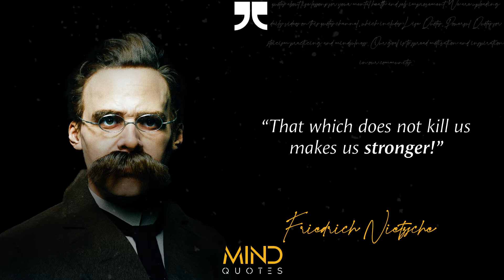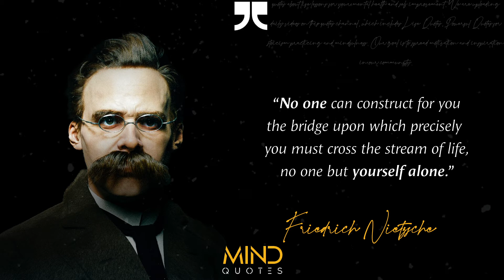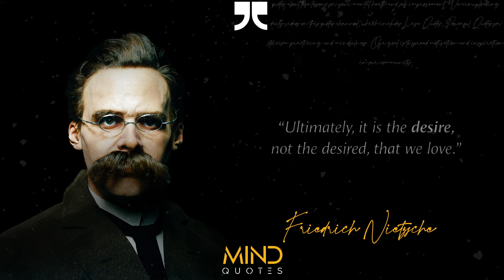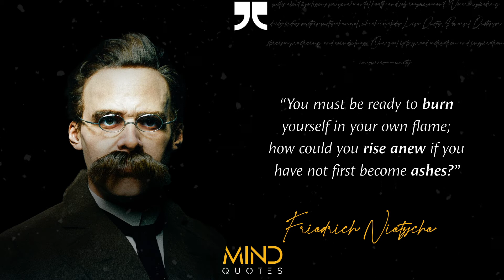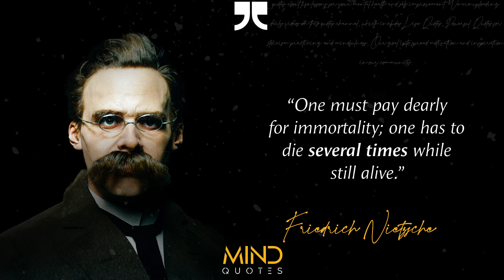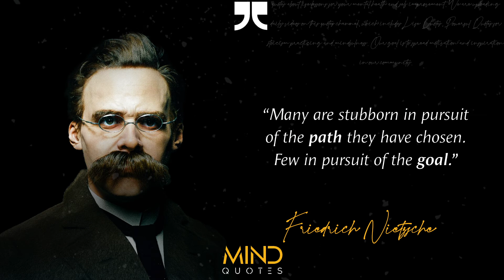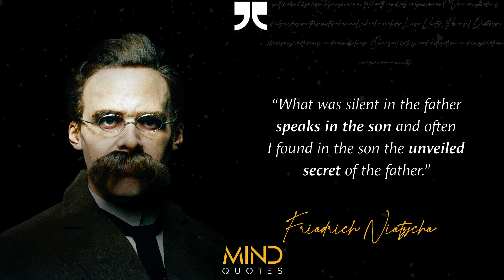Friedrich Nietzsche – Quotes that tell a lot about ourselves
Friedrich Nietzsche – German philosopher, cultural critic, composer, poet, writer, and philologist whose work has exerted a profound influence on modern intellectual history.

These are vivid thoughts and quotes from Friedrich Nietzsche. The best quotes and aphorisms of Friedrich Nietzsche that will make you think about many things in life. Life quotes from Friedrich Nietzsche are definitely worth your time.

Mind Motiveness channel presents your daily stoic quotes, audiobooks with golden words, quotes about life lessons for your mental health and self improvement. We are uploading daily videos on this quotes channel, which includes Life Quotes, Powerful Quotes for stoicism practicing and mindfulness. Our goal is to spread motivation and inspiration in our community.